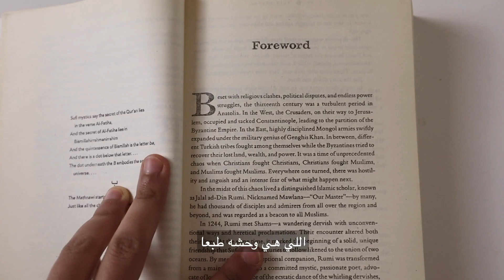منطقه الراحه وهل هي مريحاك فعلا؟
كل واحد عندو منطقه راحه او زي ما بيقولو الجنب اللي بيريحو الكومفرت زون مش مجرد حاجه بتتعود عليها ومش عايز تغيرها لا
الكومفرت زون بيخليك تخاف وبيخليك محتاج تكسل انك تجرب حجات جديده ودايما ثابت ع وضع معين
فيديو انهارده تجارب حقيقيه وكلام مهم 💜

انا مين؟
انا اسمي امنيه بنت قررت تبسط حياتها وتخرج برا عقده المثاليه بس قررت إنى مش بس اغير من نفسي قررت كمان اغير من الناس اللي حواليا اللى هو انتم❤

متنسوش تبسطوها على نفسكم💙
انت شخص جميل🌻
كل الحب🙏❤